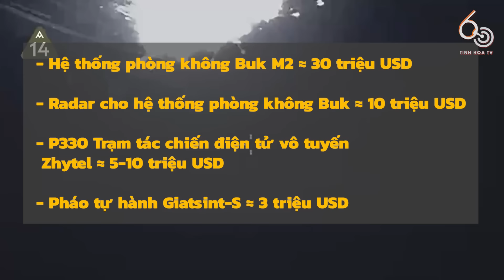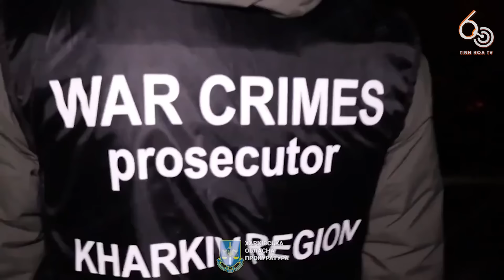Lính Ukraine hạ gục 25 xe bọc thép Nga | 60 Giây Tinh Hoa TV